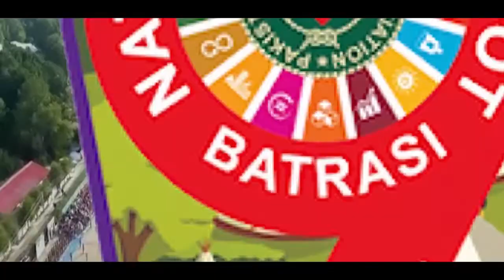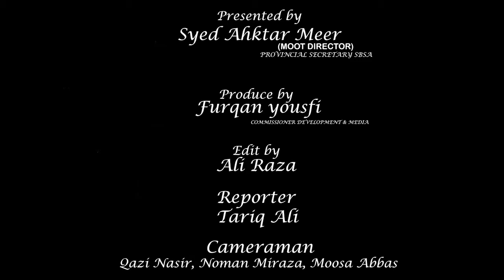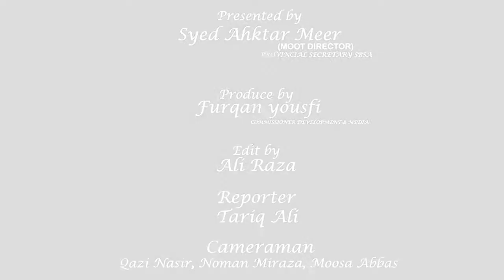5TH DAY OF ROVER MOOT 2021